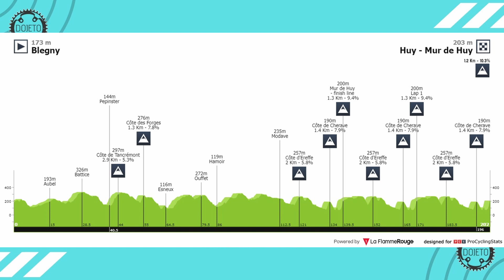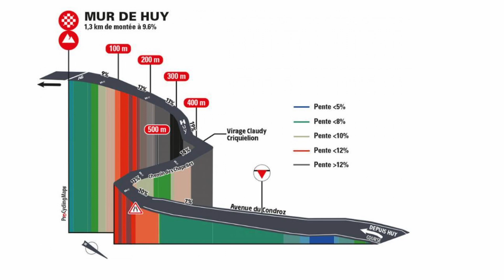Výjezd na stěnu Mur de Huy. Kdo si podmaní Valonský šíp?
Valonský šíp. Druhá ardenská klasika, která vyvrcholí výjezdem na slavnou stěnu Mur de Huy. Kdo bude nahoře jako první?

Fotografie: Getty Images | Sirotti